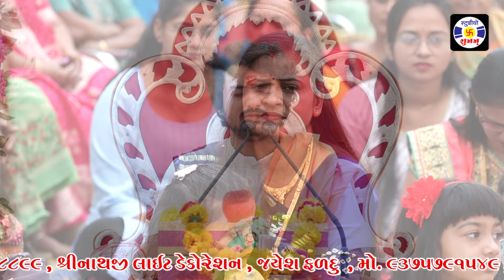श्रीमदभागवत , Part 6 , Shrimad Bhagwat , Dr Jay maharaj Bhatt , Boricha Parivar , Kalavad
શ્રીમદ્દ ભાગવત સપ્તાહ , શાસ્ત્રી ડો. જય મહારાજ ભટ્ટ , યજમાન : બોરીચા પરિવાર - કાલાવડ [ શીતળા ]

Album :  Stage Show In Bhagvat Saptah , Kalavad - Gujarat
Vakta :  Shashtri shree Dr. Jay Maharaj Bhatt
Recoding : Studio Shubham
Lable : Studio Shubham
Sound : Shubham Sound - Kalavad - Jamnagar , Mo. 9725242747